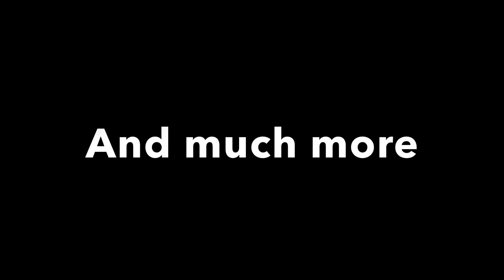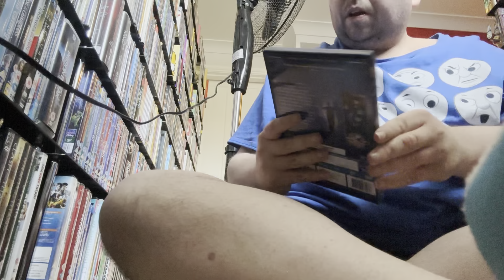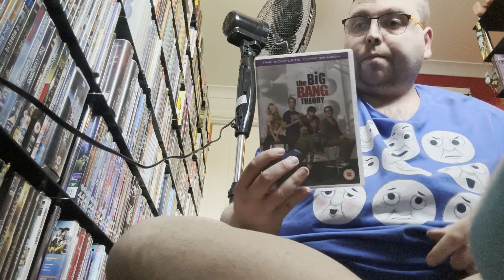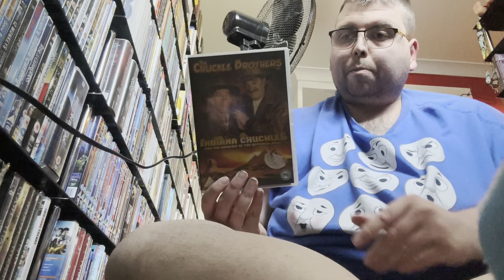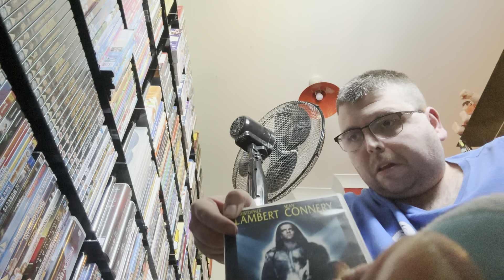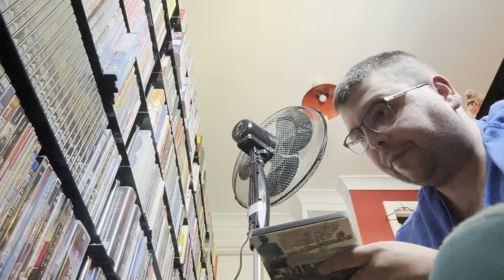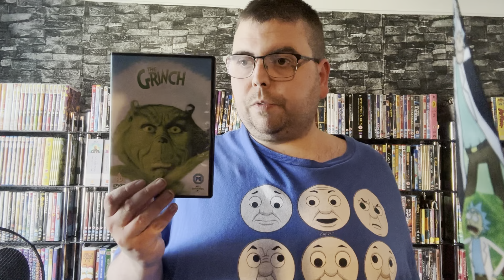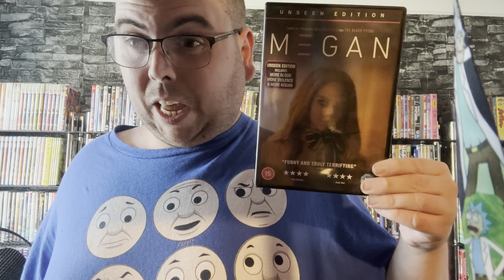Semajical’s Collections #15: The DVDs and Blu Ray Discs (Part 11)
I show you the last four shelves of the first unit of my DVD and Blu Ray collection, and start off the fourth unit